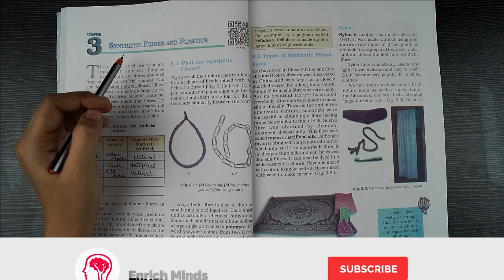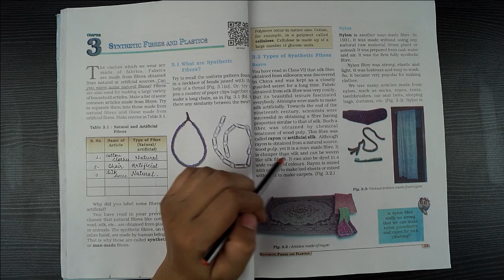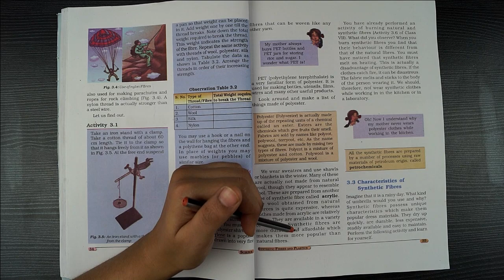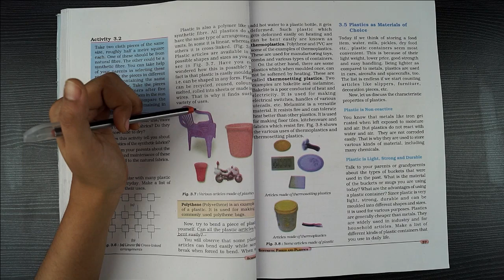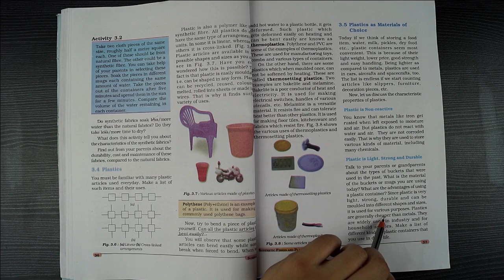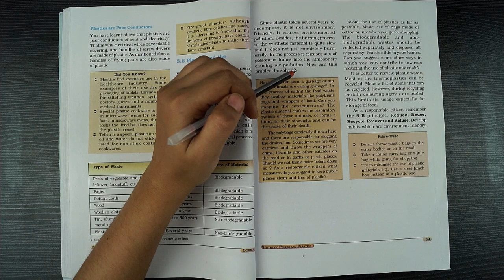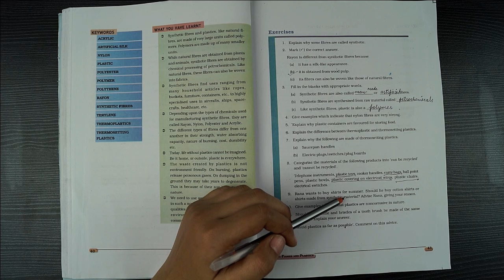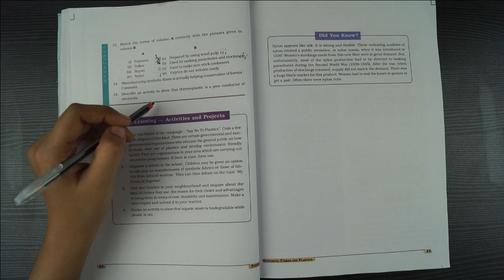Synthetic Fibres And Plastics || Class 8 || Chapter 3 || Science || CBSE || NCERT